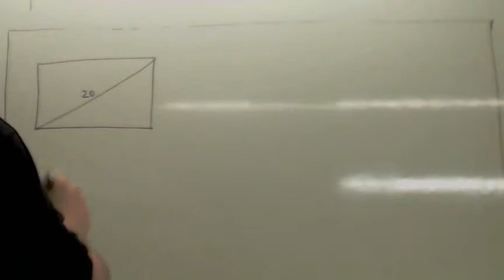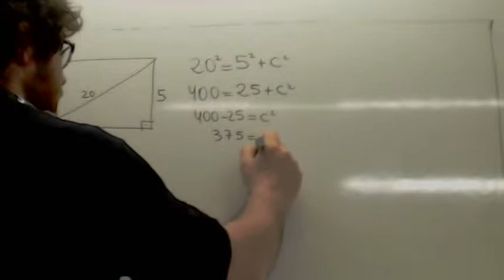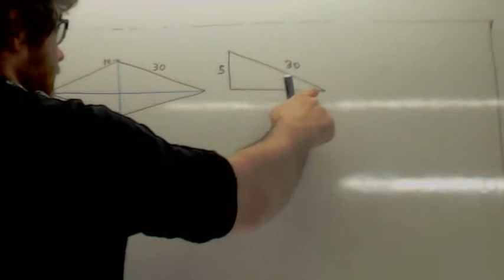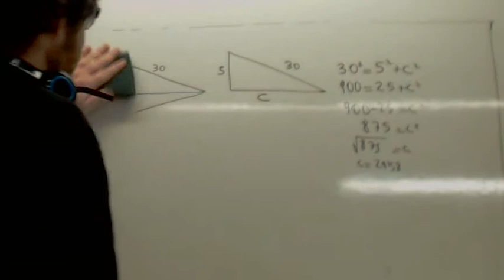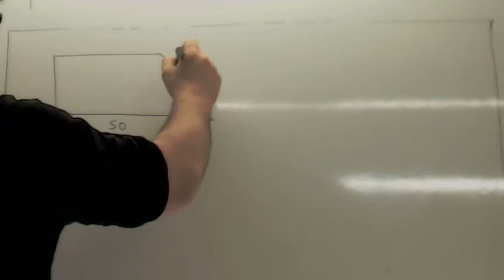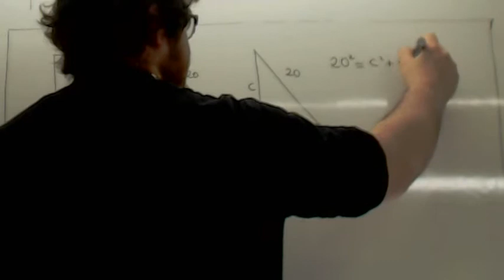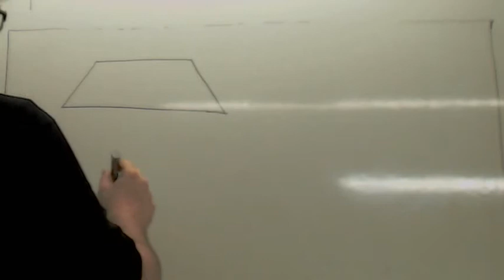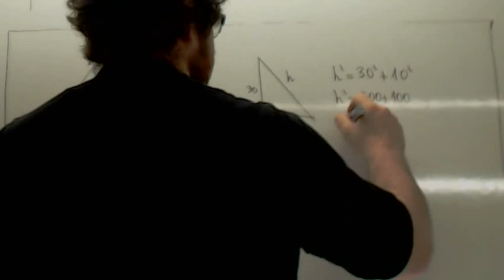Teorema de Pitagoras Ejercicios 1 ESO Usero